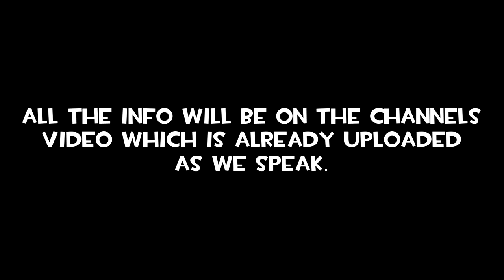I have a new channel!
Yes I do music.

List: Modern Jazz Samba
         Jingle Bells